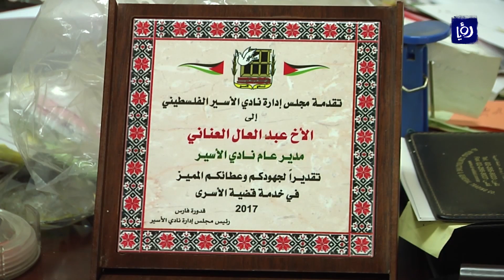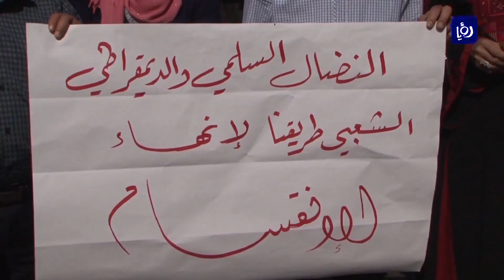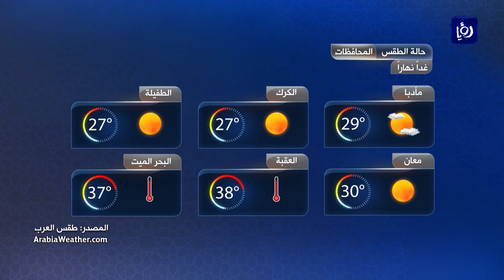نشرة أخبار رؤيا بتاريخ 14-6-2017 | Roya News Broadcast